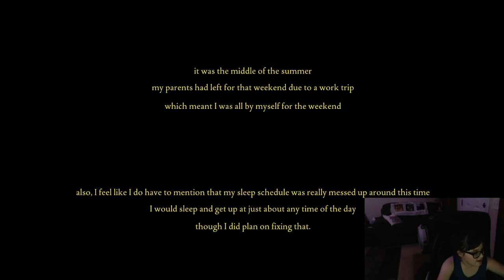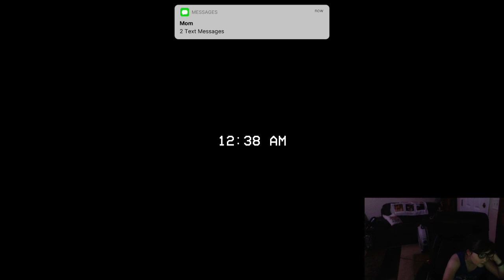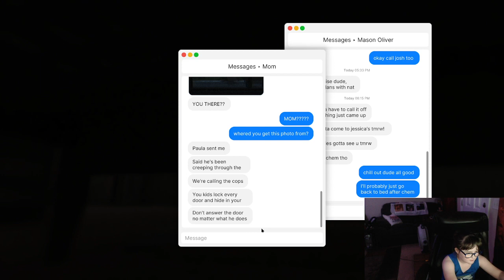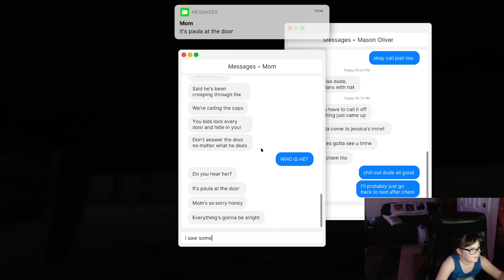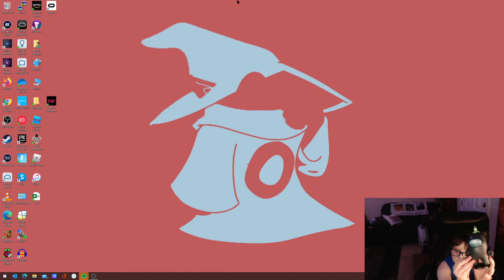FEARS TO FATHOM HOME ALONE ...WITH A WHOLE LASAGNA WHERE IS KEVIN?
FEARS TO FATHOM in this game the parents leave you home alone and something sinister is going on is it a simple thief or much more? And I ate a whole lasagna it is one of my favorite foods